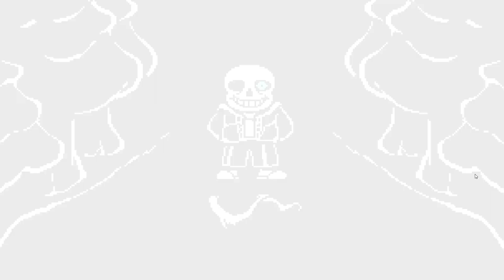Beating stronger than you mod :/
eeeeeeeeeeeeeeeeeeeeee